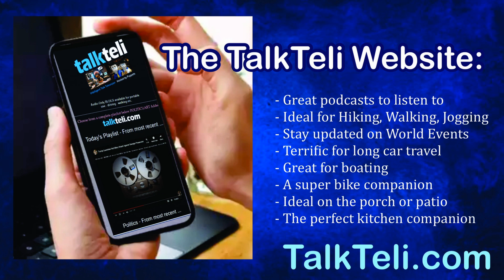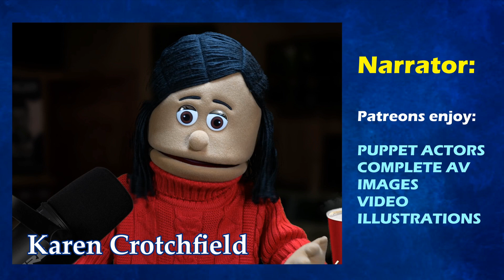Melania Trump's Funeral Body Language Sparks Speculation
Melania Trump and Donald Trump appeared together for the first time in months at the funeral of Melania's mother, Amalija Knavs. Body language expert Judi James suggests that their decision to stand apart during the funeral, with their son Barron between them, may have been deliberate to maintain composure and avoid public displays of emotion.